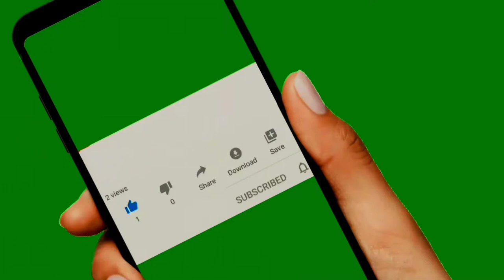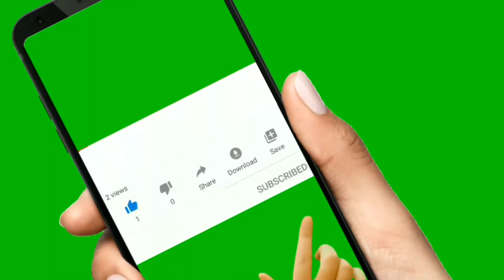Tunaweza kilimo 2022.family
Yanayo boleshwa kwemye campuni ya  Davines Farm Rutana .mna kalibishwa tuwekeze pamoja.